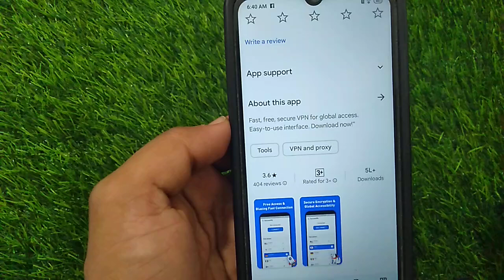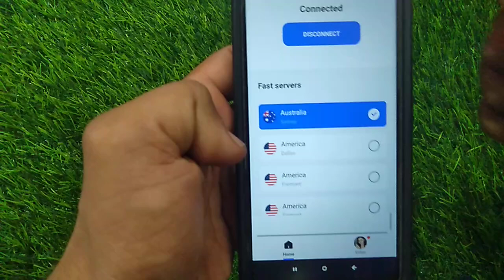Secure vpn fast app kaise use kare || how to use Secure vpn fast app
1, Secure vpn fast app
2, Secure Vpn Fast App Kaise Use karte hai
3, Secure vpn fast app kaise chalaye
4, Secure Vpn fast app kya hai